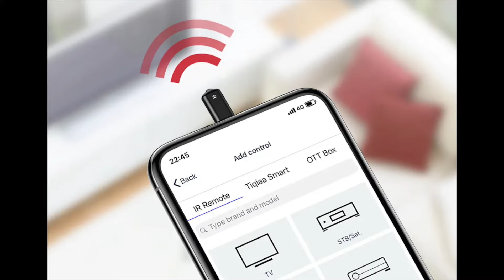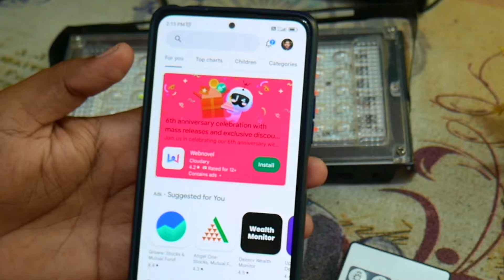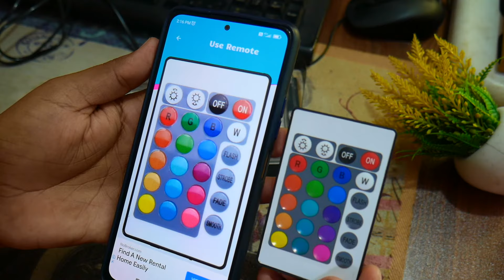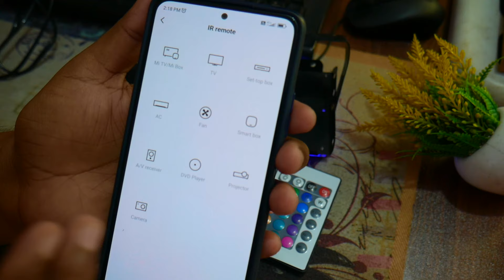RGB LED Light Remote not working, here is a fix | How to control RGB LED strip by Phone 🔥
In this video, we're going to show you how to control RGB LED strip by Phone!

This is a common issue that people experience and it can be a bit frustrating. But don't worry, we've got a fix for you! By following our simple steps, you'll be able to control your RGB LED strip no problem!

RGB LED Panel
3.5mm IR Blaster
Aliexpress Link(IR Blaster) - t.ly/r0Yi
🛒 My Gears:
Solid Gear Carry Bag
Monitor-shorturl.at/hACP7